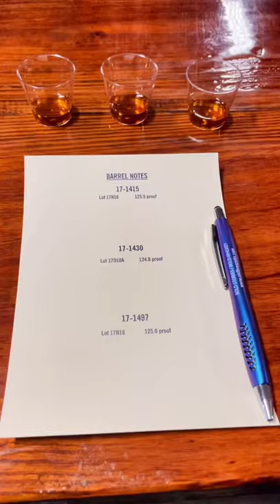Old Line Spirits: Whiskey Tour & Tastings in Baltimore, MD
🥃Whiskey Tour & Tastings! Looking for a fun and immersive whiskey experience, head to Old Line Spirits in Baltimore, Maryland.

We sampled three whiskey barrels and learned that the wood dictates the tastes of the whiskey. The flavors were dramatic from maple to spicy cinnamon to extra spicy. The Queen started sounding like King after the 3rd sample.

The most exciting part is bottling your own whiskey and personalizing your bottles! It’s a cool, interactive experience.

The bottles are $55 plus tax. My eggnog is about to be slammin 125.5 proof.

The tasting was lead by Mark, Co-Owner, so you can ask in depth questions and learn from the top. Tell him Shawn, the Queen sent you!

After the tour we chilled at the cozy bar, sipping on a Hemingway Daiquiri and Flight Deck Cider.

Queen’s Rating: 👑👑👑👑👑